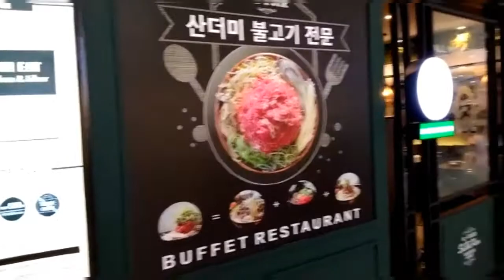SuBuKan Supermall Lippo Karawaci